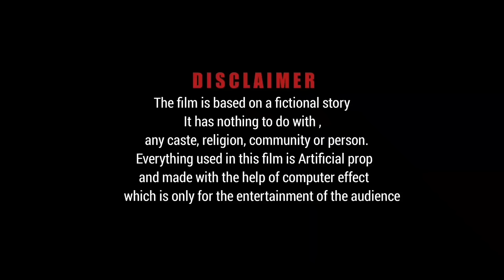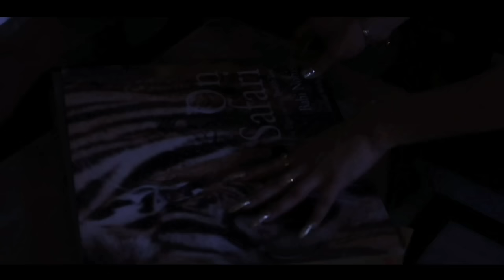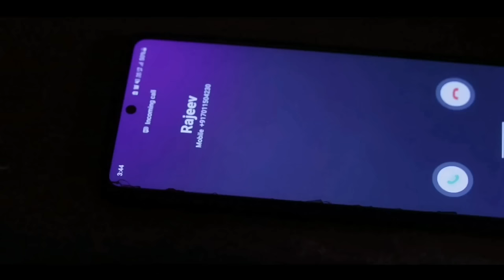Raat - chapter 1 | FULL HINDI MOVIE HD | HORROR MOVIE IN HINDI | SHEFALI SAXENA | ALFA ARYAN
Raat chapter
HindiHorror2022
Language: Hindi
Genre: Horror, Thriller
Year: 2022
Director: Alfa Aryan
STARRING  : Shefali Saxena, Sunny Singh, Yashika Rawat, Alfa Aryan, Kartik Meena, Vivek Vashishth, Rhythm Verma, Yash Thakur, Neelu Sarkanya, Rajni Sohanpal, Shivay Aryan, Ishika Singh

PRODUCTION COMPANY : ALFA ARYAN ENTERTAINMENT

A story of a successful married couple Rajeev and Gaytri who gets a rift relationship. One of the best friend (Liza) is jealous and lead her to do black magic and supernatural events start occurring in their lives. Rajeev and Gayatri break turns into a nightmare when Gayatri starts hearing an evil scream. An evil spirit is haunting Gayatri, while Rajeev is hiding a secret.
CONCEPT : shefali saxena
CHEIF ASSISTANT DIRECTOR :  dhanpal
ASSISTANT DIRECTOR  : kartik meena
ART DEPARTMENT : team AAE (alfa aryan entertainment )
PRE & POST PRODUCTION : team AAE
STORY & WRITTEN  :  alfa aryan
PLAYBACK : ameer hasan
PRODUCE BY ALFA ARYAN , SHEFALI SAXENA
CO PRODUCE BY HRIDAY NAYAK
DIRECTED BY ALFA ARYAN

new hindi horror movies 2022,
siccin,
siccin 3,
siccin 4,
siccin trailer,